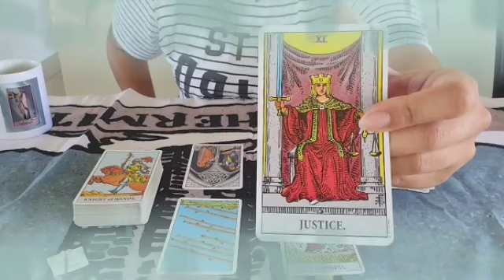برج الاسد ♌ من 27 إلى 7 يونيو 2023 ♥️عاصفة قادمة بعد 4 أيام😱ستحدث المفاجأة الكبرى🤯قراءتك أبكتني😔